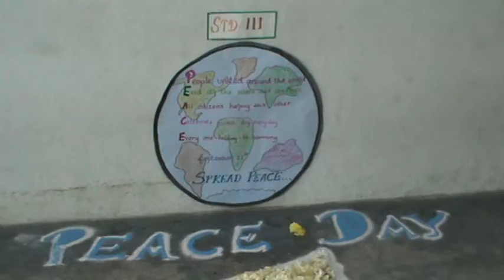peace day mahatma kk 2014-2015